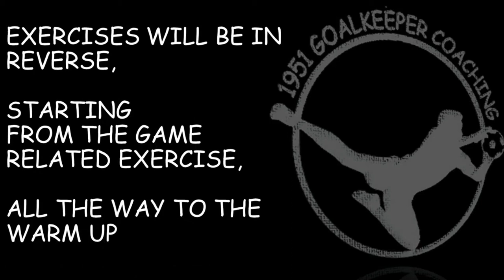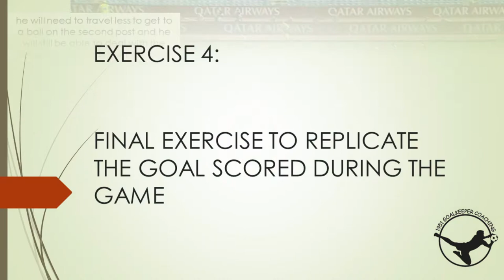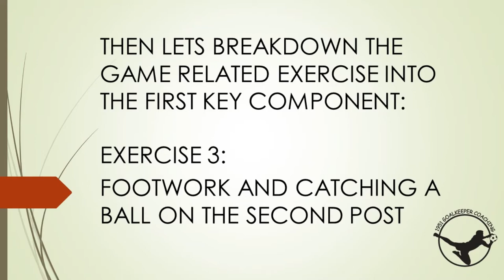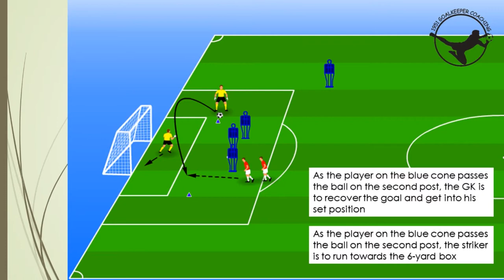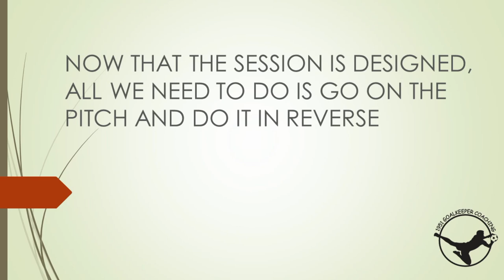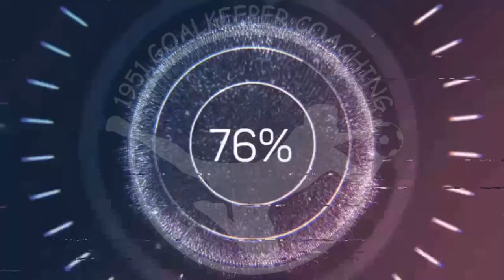HOW TO DESIGN A GOALKEEPER TRAINING SESSION - DEALING WITH A CROSS ON THE 2nd POST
A quick video that shows how to design a Goalkeeping session, starting from a GK error occurred during the game.

In this video we will be working on DEALING WITH A CROSS ON THE 2ND POST

Video will start showing the error occurred during the game, and brake the session down into 4 exercises, in reverse (from the game related exercise to the warm up)